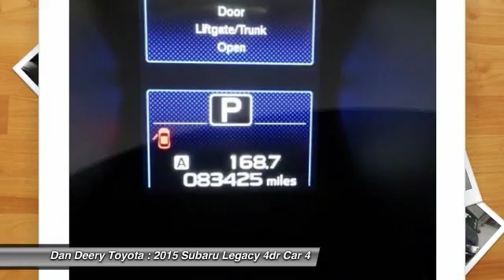2015 Subaru Legacy Cedar Falls IA U10615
2015 Subaru Legacy 2.5i Premium

ONE OWNER!!! AWD!! HEATED CLOTH!! BACK-UP CAMERA!! LOW MONTHLY PAYMENTS!! ALLOY WHEELS!! BLUETOOTH AUDIO/PHONE!! CLEAN CARFAX -- ACCIDENT FREE!! Call ASAP! Best color! Don't pay too much for the car you want...Come on down and take a look at this attractive-looking and fun 2015 Subaru Legacy. You, out using this versatile Legacy, would be much better than it sitting here, idly on our lot. It does everything so well, except be lazy. Come help it!  Serving the Cedar Valley Area for 3 Generations as one of MIDWEST'S LARGEST DEALER GROUPS including Cedar Rapids, Dubuque, Iowa City, Des Moines, West Des Moines, Davenport, Clinton, Urbandale, Marion, Marshalltown, Mason City, Fort Dodge, Ankeny, Waterloo, Ames, Burlington, Quad Cities, Waukee, Johnston & Muscatine.